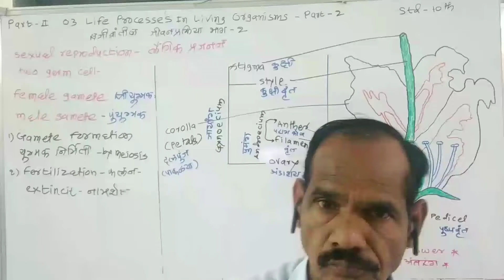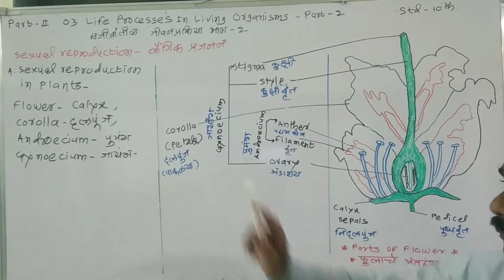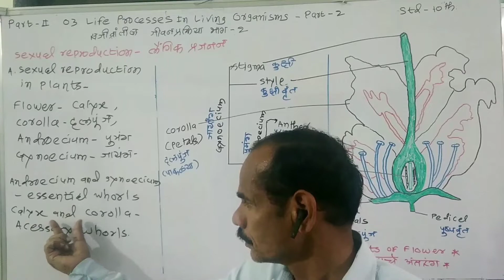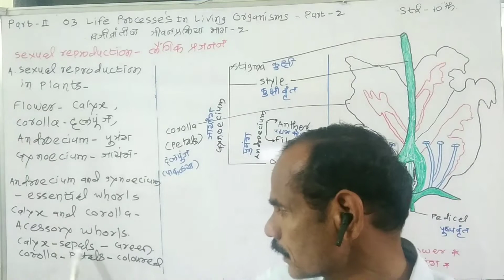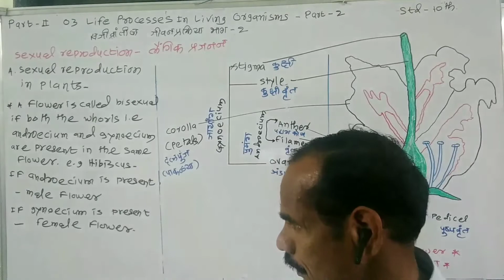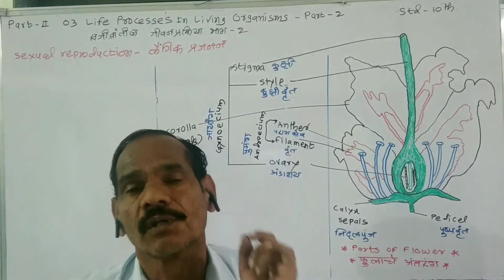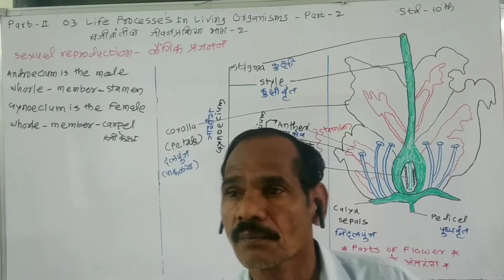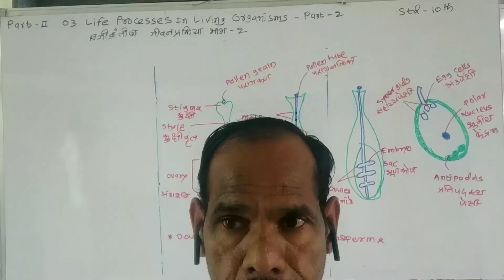Std 10th Science & Technology Part II - 03 Life Processes In Living Organisms Part 2 - Part 06